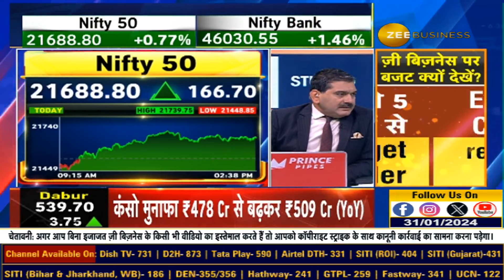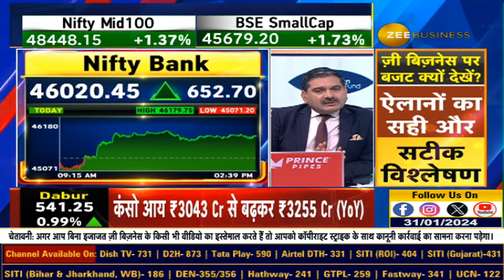Anil Singhvi's Market Strategy : Index के बजाय अभी Stock Specific एक्शन पर फोकस करें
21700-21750 रुकावट की रेंज, यहां Profit Booking करें... 21750 के ऊपर बंद होने पर फ्रेश ब्रेकआउट संभव... Bank Nifty 46000 'Make Or Break' लेवल... 46800 पर रुकावट... Index के बजाय अभी Stock Specific एक्शन पर फोकस करें